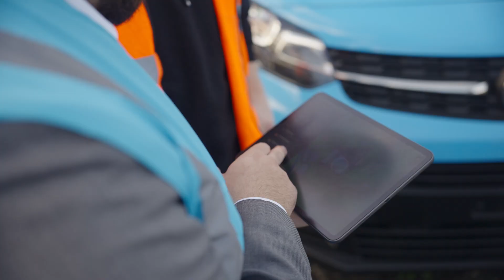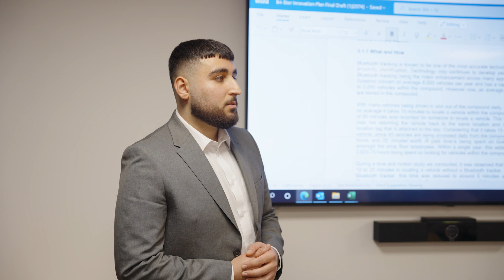Innovation and Productivity Pathfinder - Bri-Stor Case Study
Hear about how Bri-Stor Systems Ltd, a market leader in commercial vehicle conversions, accessed fully funded* business support to innovate its business plan after being approached by a Staffordshire University contact.

Ozan Duman, a Staffordshire University student Innovation Consultant, identified potential solutions to investigate untapped opportunities to innovate Bri-Stor. Ozan's experience with working with Bri-Stor has been impeccable in building his confidence, as he was able to meet with all departments and communicate his ideas thoroughly. All Innovation Consultants have an Innovation Advisor to support them with any challenges or questions they may have.

Bri-Stor has been impressed with the project, as their Innovation Consultant delivered a thorough business plan. They were self-starters, highly independent and confident when approaching different areas of the business. The offering has been a win-win, supporting the student's portfolio and Bri-Stor's future.

*The Innovation and Productivity Pathfinder project has been fully funded by the UK Community Renewal Fund. The UK Community Renewal Fund is a UK Government programme for 2021/22. This aims to support people and communities most in need across the UK to pilot programmes and new approaches to prepare for the UK Shared Prosperity Fund. It invests in skills, community and place, local business, and supporting people in employment.